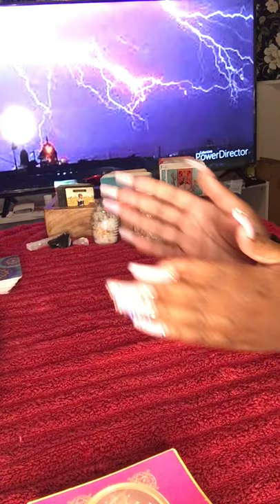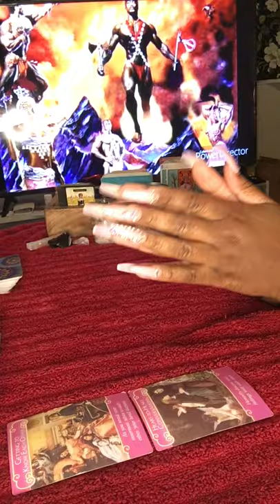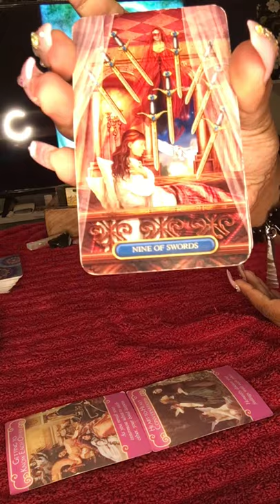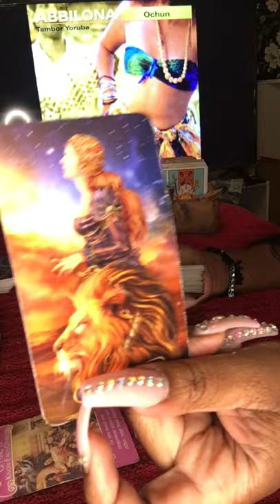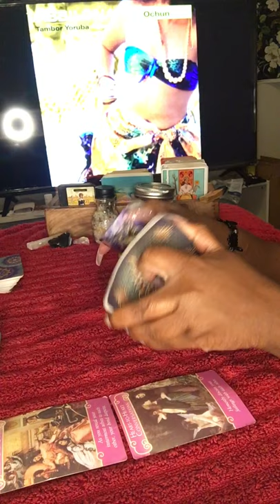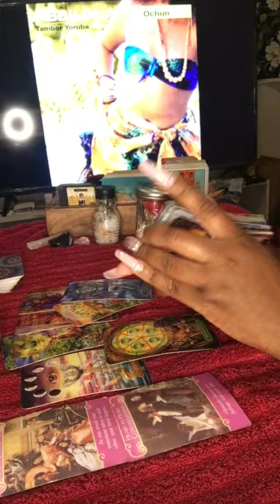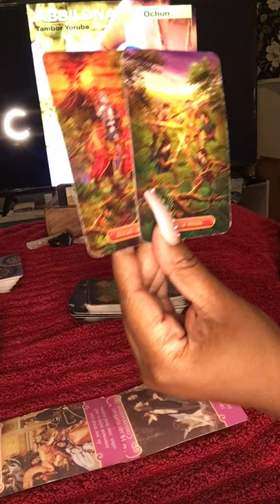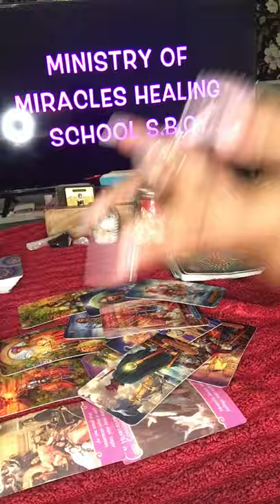Leo “They’re A Liar & They Haven’t Changed”